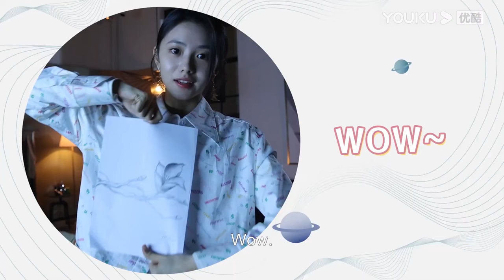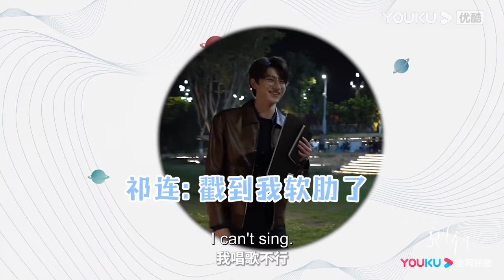花絮：林一公主抱刘浩存五六次超级轻松，导演夸赞林一：“这么厉害啊？”| 脱轨 Derailment